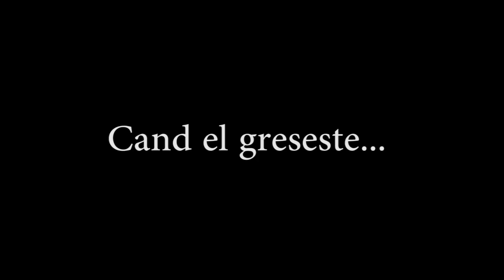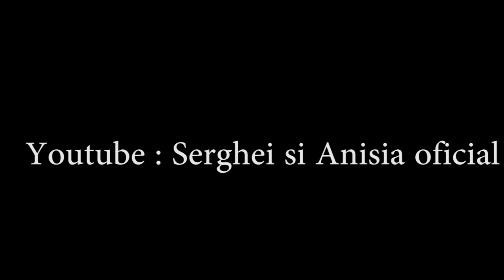Cum se cearta cuplurile .